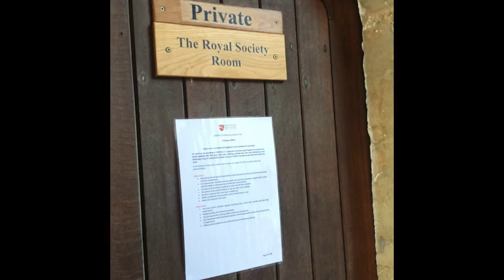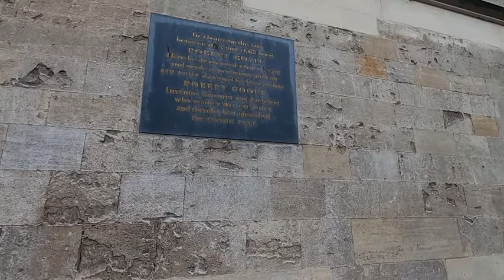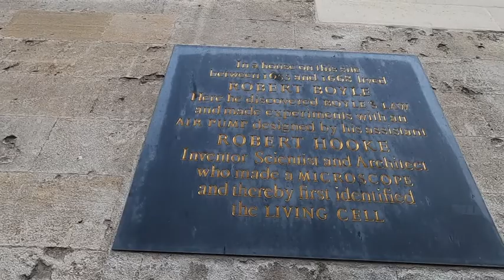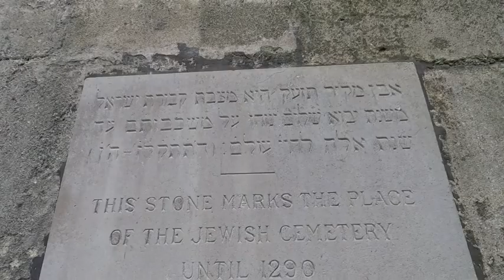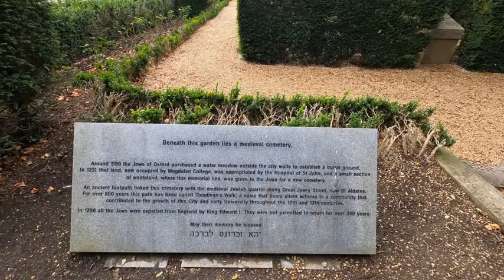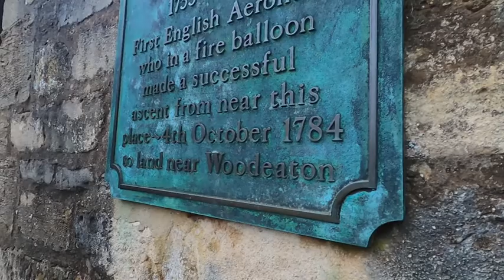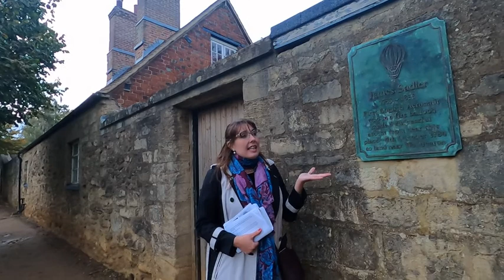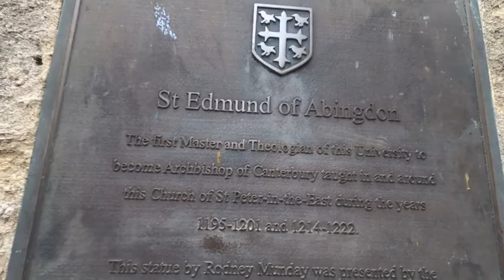History of Science virtual tour (14 October 2020)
An event first shown at IF Oxford on Wednesday 14 October, 2020.

Travel back in time to see how science was done in the early days of Oxford University. In this second of three sessions, Russian tour guide, Dr Nina Kruglikova visits Wadham College (home to the Oxford Experimental Philosophical Club, which later became the Royal Society), The University of Oxford Botanic Gardens and the former observatory of astronomer Edmond Halley.